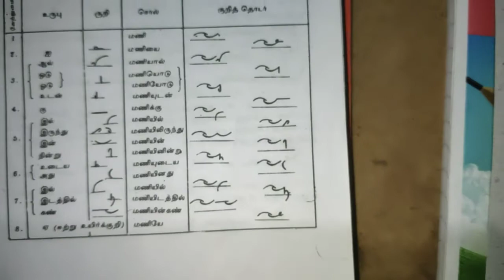TAMIL SHORTHAND | DAY 13 | RAVAN ACADEMY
ENGLISH SENIOR SHEDULE : PDF

ENGLISH SHORTHAND JUNIOR ONLINE CLASS:PDF

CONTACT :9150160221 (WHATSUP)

QUESTION PAPERS - FREE!!!

TAMIL SHORTHAND

ENGLISH SHORTHAND

TAMIL TYPE WRITING

ENGLISH TYPE WRITING

TNPSC EXAMS

SSC EXAMS

UPSC EXAMS

GROUP 1

GROUP 2

GROUP 3

GROUP 4

GROUP 5

GROUP 6

GROUP 7

GROUP 8

GROUP 9

GROUP 10

UPI ID
19962001@ybl

PAY TM
19962001